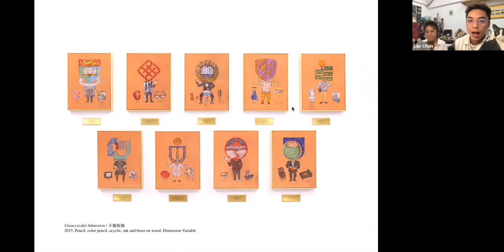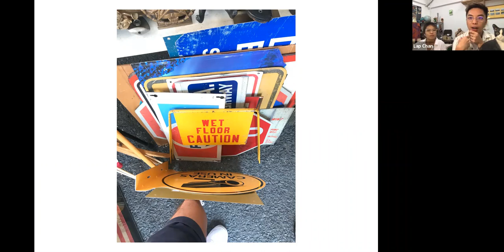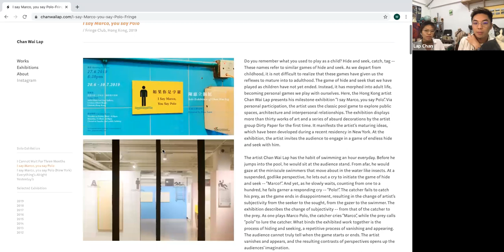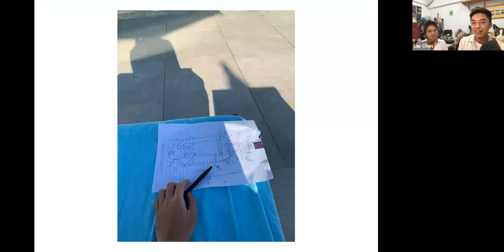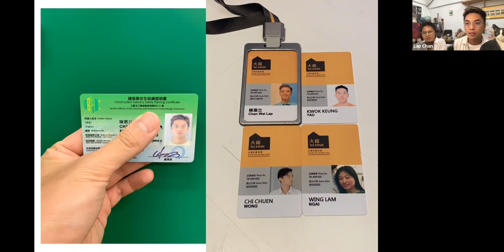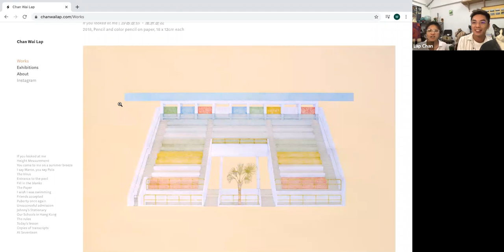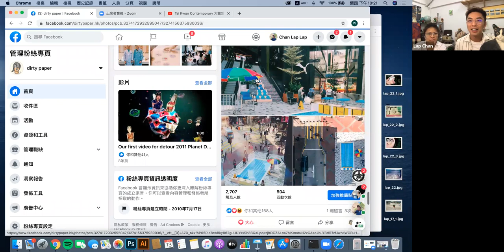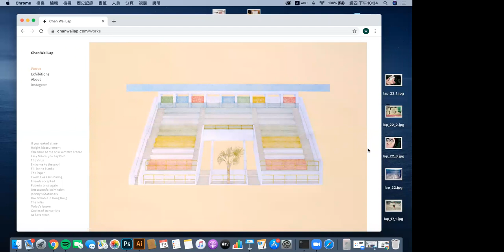PS Paid Studio Visits: Chan Wai Lap 陳惠立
Hosted by Celia Ho, Para Site Assistant Curator/Project Manager

Chan Wai Lap is an artist based in Hong Kong. He received his Bachelor of Art (Hons) in Visual Communication from Birmingham City University in 2011.

Building from his hobby of swimming, Chan’s works address the relationships among public space, humanities, and inner-selves. He has participated in artist residency programmes at Tai Kwun Contemporary in Hong Kong, Istanbul, and New York City. His works have been featured in solo and group exhibitions in various art institutions, including “I Cannot Wait For Three Months” (halka sanat projesi, Istanbul, 2019), “I say Marco, you say Polo” (Fringe Club, Hong Kong, 2019; School of Visual Arts, New York, 2018), “The Bacteriology Drawing Lab” (Hong Kong Museum of Medical Sciences, Hong Kong, 2019), “Everything’s Alright” (chi art space, Hong Kong, 2016) and “Yesterday’s” (Osage Gallery, Hong Kong, 2013). He was awarded the Professor Mayching Kao Arts Development Fund, Project Grant (Emerging Artists Scheme) from the Hong Kong Arts Development Council, and The Award for Young Artist (Visual Arts) of Hong Kong Arts Development Awards 2019.

由Para Site助理策展人/項目經理何思穎主持

陳惠立於2011年畢業於英國伯明翰大學，主修視覺傳意設計，現於香港生活及工作。

近年以游泳的習慣介入創作，關注於公共空間與人和文化及自身的關係，轉化成繪畫及裝置等創作。 曾於大館當代美術館、土耳其及紐約等地參與藝術家駐留計劃，近年展覽包括《I Cannot Wait For Three Months 》(伊斯坦堡halka sanat projesi，2019)、《如果你是孛羅》(香港藝穗會，2019；紐約視覺藝術學院，2018)、《細菌培育室》(香港醫學博物館,2019)、《你在煩惱甚 麼》(香港 chi art space,2016)、《過去式》(香港奧沙畫廊，2013)等。曾獲高美慶教授藝術發展基金、香港藝術發展局新苗資助計劃及香港藝術發展局頒發「2019藝術新秀獎（視覺藝 術）」。